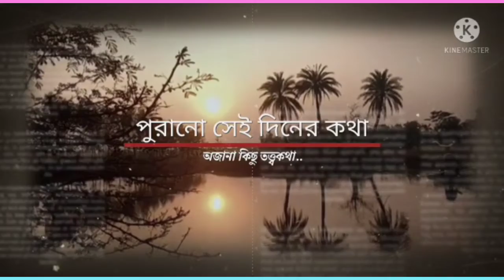কাপড়ের দুল💥200র বেশী ডিজাইন💥DIY earrings 💥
Hello friends,  আমি অমৃতা

Fashion Designer from khazani women's polytechnic in New Delhi.

বন্ধুরা  আমি  নিজের channel টা কে modify করলাম। নতুন একটা নাম ও দিলাম।

বাংলার শিল্প গুলো সব লুপ্ত পথের পথিক। আমাদের পরের প্রজন্ম অনেক কিছু দেখেনি। অনেক কিছু জানতে পারে নি। অনেক কিছু শিখতে পারে নি। তাই ভাবলাম বাংলার কথা, বাংলার ব্যাথা, বাংলার মাটি বাংলার শিল্প কে, আমার সোনার বাংলা কে সবার কাছে সুন্দর করে তুলে ধরি। আমার এই ছোট প্রচেষ্টা সফল হয়ে উঠুক। এটাই কাম্য।

Like  করে আমায় উৎসাহিত করো
Comment করো কি দেখতে বা শিখতে চাও
Share  করে পরিচিত দের আনন্দ  দাও

আজকের বিষয় কাপড়ের গয়না।যদিও আজ শুধু দুলের ছবি দিয়েছি। তবে কাপড়ের গয়নার ব্যবহার ও যত্ন সম্বন্ধে কিছু কথা বলেছি। ভিডিও টা দেখুন আশা করছি ভাল লাগবে। #

#purano sei diner kotha#trending

bengali story channel#

Thanks